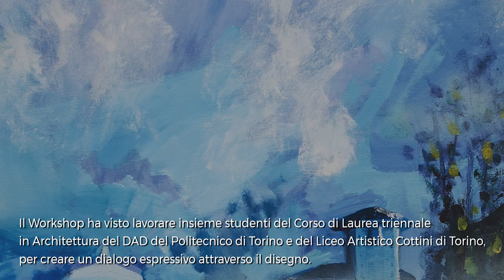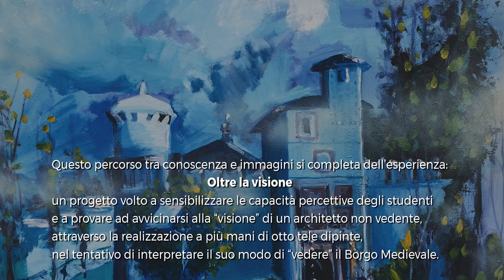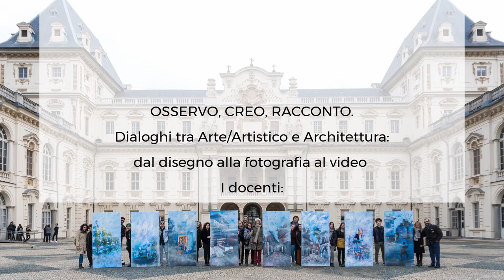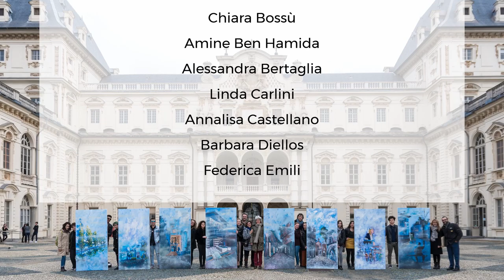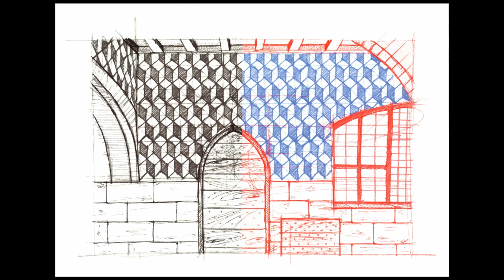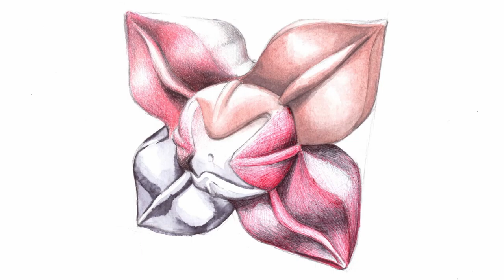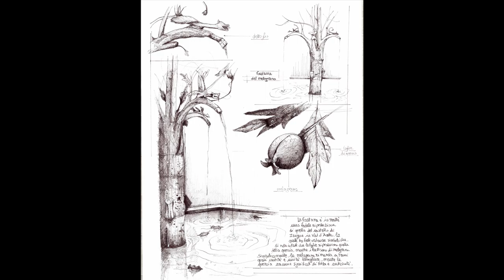Video 1 - Osservo, Creo, Racconto - Borgo Medievale | Torino - 2019 | LUNGO con disegni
Workshop del DAD (Dipartimento di Architettura e Design) del Politecnico di Torino insieme al Liceo Artistico Cottini.
Gli studenti si confrontano.
Il video racconta l'evolversi del Workshop "Osservo, Creo, Racconto" ideato e realizzato dalla professoressa Pia Davico (architettura) e il professore Davide Anzalone (artistico) con la collaborazione degli architetti Ornella Bucolo, Daniela Miron, Claudio Rabino e Pietro Merlo.